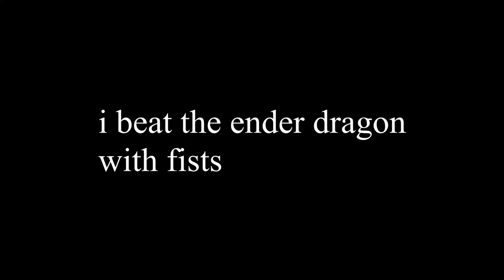Fisting the dragon to death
I killed the ender dragon with bare hands and no armor

theres earrape. so.